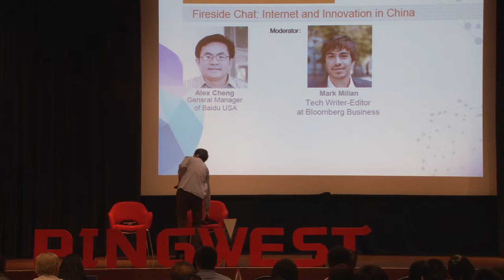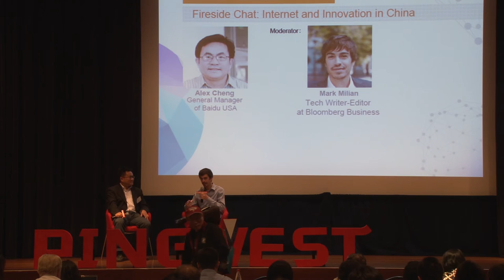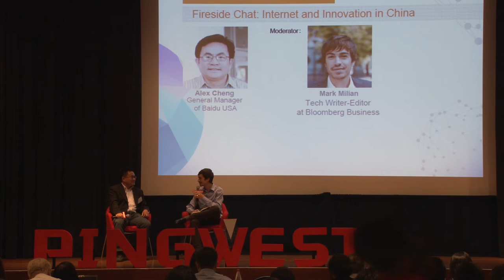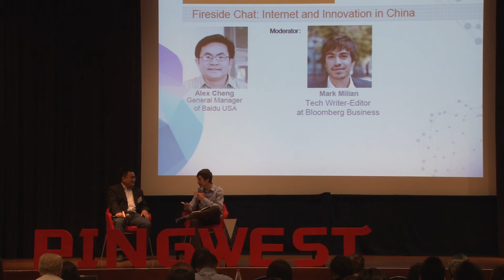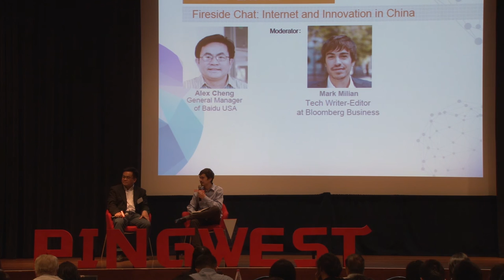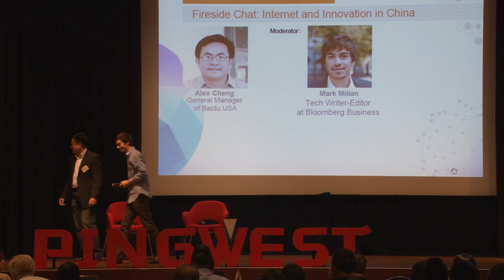General Manager of Baidu USA Alex Cheng: Internet and Innovation in China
Alex Cheng, General Manager of Baidu USA, had a fireside chat with Mark Milian, Tech Writer-Editor at Bloomberg Business at PingWest's SYNC 2015 Conference.